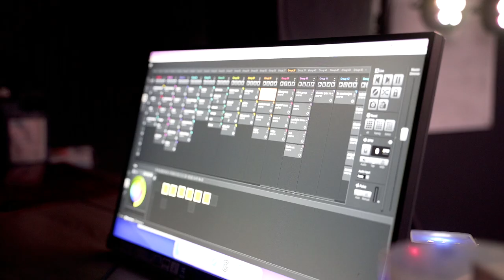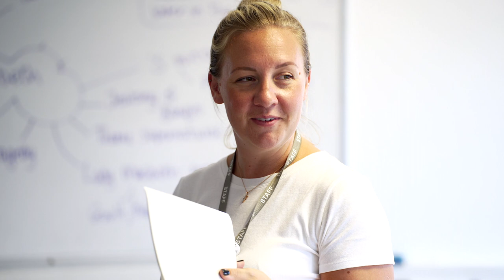Gildredge House - A day in the life of a Gildredge House Pupil